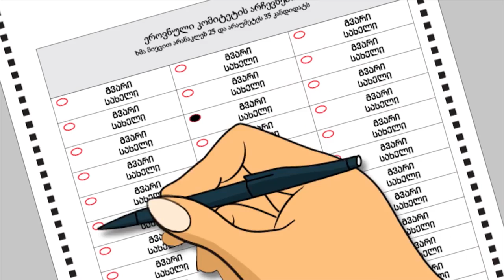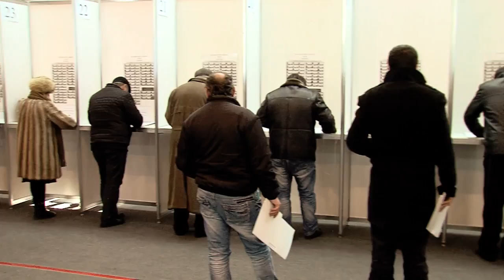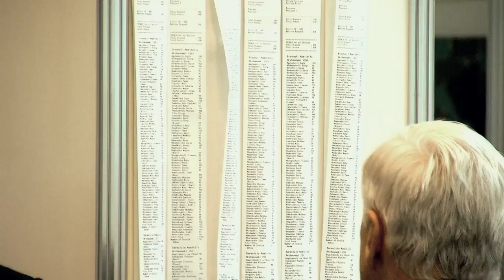რესპუბლიკელების ინოვაციური არჩევნები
რესპუბლიკელებითვის პროგრესი და განვითარება კონკრეტულ საქმეებში გამოიხატება.

ნახეთ მოკლე ვიდეო რგოლი ჩვენი ყრილობის საარჩევნო პროცესზე: კანადური ტექნოლოგიების საშუალებით, პროცესი ამომრჩეველისთვის უფრო სწრაფი, კომფორტული და ღიაა.

რესპუბლიკელების შიდა პარტიული არჩევნები ელექტრონული, ინოვაციური სისტემით ჩატარდა და გვინდა გაგიზიაროთ ჩვენი უკვე ორგზის წარმატებული გამოცდილება.